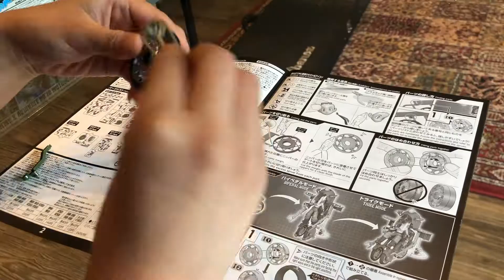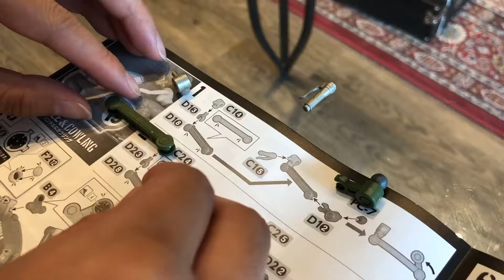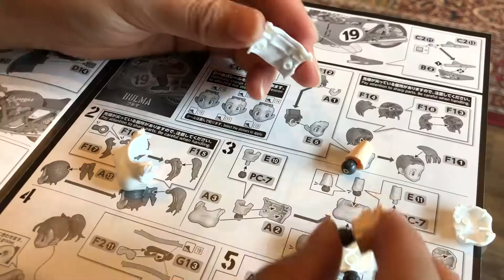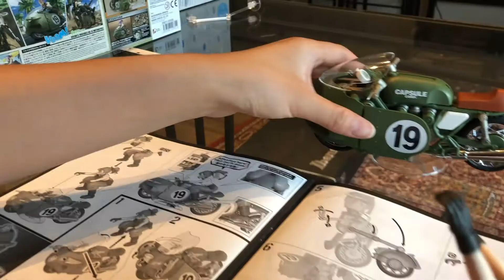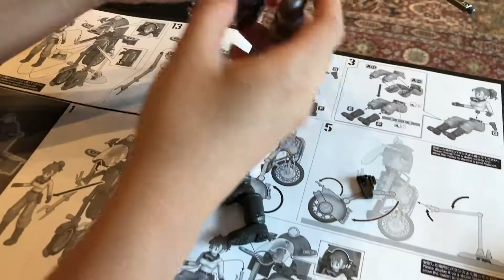[Build & Review] Dragon Ball Bulma No.19 Motorcycle | Bandai Figure-rise Mechanics Action Figure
Motorcycle transformations into bipedal and trike modes are included later in the video!
Have fun watching and have a good day!